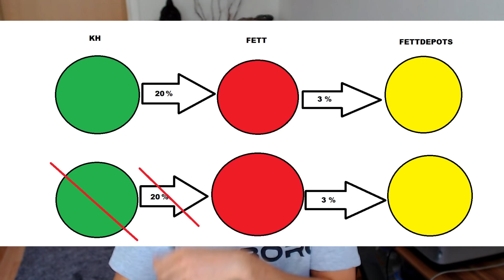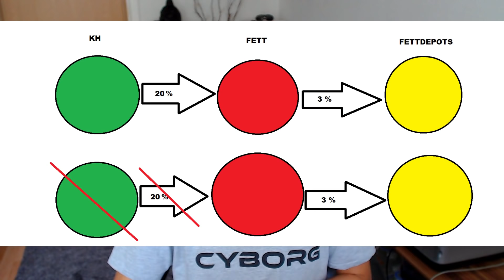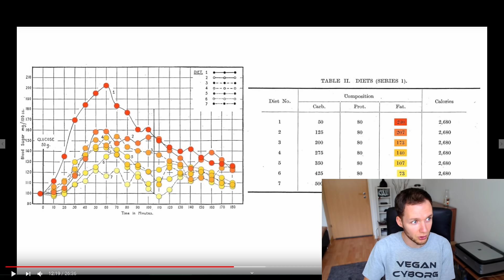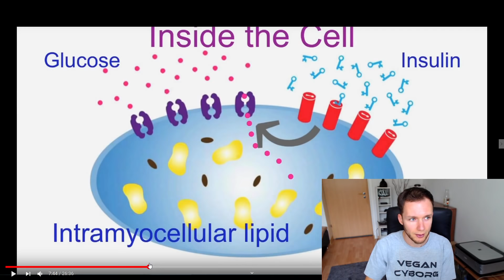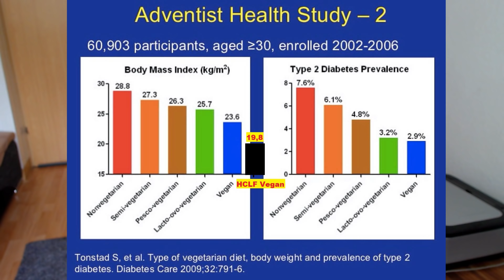2 LOW CARB Denkfehler! Warum Kohlenhydrate NICHT dick machen! Glaub niemals einem Low Carber!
Low Carb? Lieber High Carb!